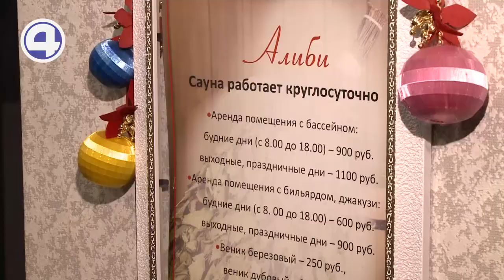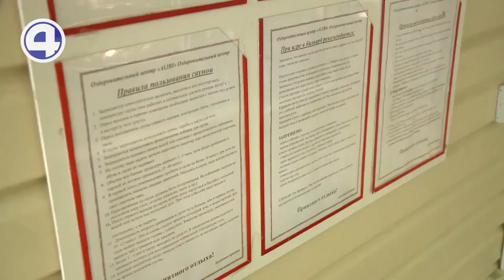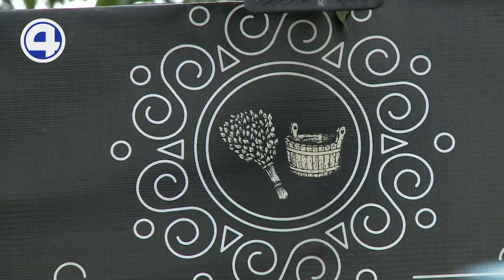Массовое отравление детей в Екатеринбурге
Семейный отдых в одной из саун Екатеринбурга едва не закончился трагедией. Шестеро детей с симптомами отравления доставлены в больницу. По словам родителей, дети купались в бассейне с излишне хлорированной водой. Во всяком случае, в больнице им всем поставили один диагноз – острое отравление парами хлора. Однако сотрудники сауны с таким заключением врачей не согласны. После ухода пострадавших они взяли пробы воды в бассейне. Уровень хлора в них – в пределах нормы. Содержание хлора в воде в бассейне заинтересовало и сотрудников следственного комитета. Если в ходе проверке выяснится, что норма газа действительно превышала допустимые показатели, то сотрудникам сауны грозит уголовную ответственность.